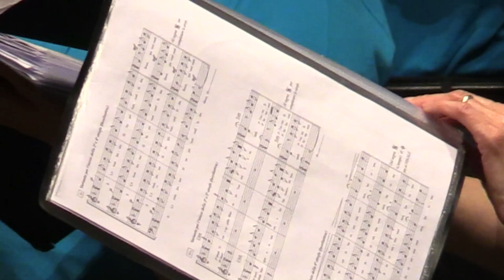Chorale La Vallée du Cervin